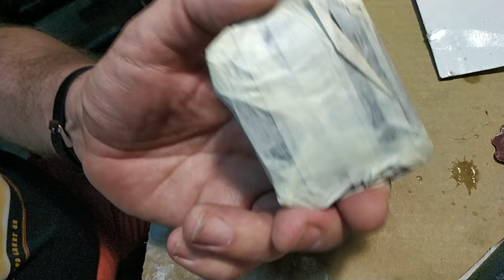NaprawSam - Polerowanie ekranu LCD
Polerowanie ręczne. Na filmie pokazujemy jak polerować elementy plastikowe typu wyświetlacz LCD, że można i że warto.
Rozdziały
00:00 - 0:25 - Wstęp
00:30 - 00:55 - Maskowanie
00:56 - 1:54 - Matowanie gwiazdką sia P2000
1:55 - 2:30- Matowanie Velvetem sia K2000
02:31 - 3:38 - Polerowanie pastą polerską sia Cut Chrom
03:39 - 5:03 - Nabłyszczanie Płynem Polerskim Goldcar
05:04 - 5:26 - Końcowy efekt
05:27 - 5:33 - Porównanie Przed i Po
05:34 - 5:53 - Propozycje i linki
Sklep
Zestaw do naprawy karoserii stalowej
Zestaw do naprawy elementów z plastiku
Zestaw do naprawy felgi aluminiowej
Zestaw do naprawy felgi stalowej
Zestaw do naprawy UV
Zestaw do polerowania i regeneracji reflektorów
Zestaw do naprawy laminatów (mata szklana)
Zestaw do maskowania odprysków
Zestaw do uszczelniania, naprawy przecieków
Zestaw do usuwania rdzy i powłok lakierowych stripami